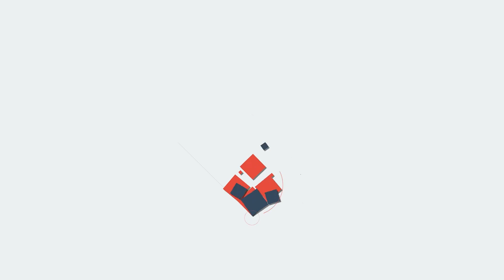INDIA ഇത് ചൈന ചോദിച്ചുവാങ്ങിയ പണി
ലഡാക്കില്‍ ഇന്ത്യയും ചൈനയും തമ്മില്‍ സംഘര്‍ഷം നിലനില്‍ക്കുന്ന സാഹചര്യത്തിലാണ് ഓസ്ട്രേലിയയെ മലബാര്‍ നാവികാഭ്യാസത്തിലേക്ക് ക്ഷണിക്കാന്‍ ഇന്ത്യ ആലോചിക്കുന്നതെന്നാണ് ശ്രദ്ധേയം. ഇന്ത്യന്‍ മഹാസമുദ്രമേഖലയിലേക്കുള്ള ചൈനീസ് സാന്നിധ്യം വര്‍ധിക്കുന്ന സാഹചര്യത്തിലാണ് ക്വാഡ് സഖ്യം രൂപം കൊള്ളുന്നത്. ക്വാഡ് സഖ്യം രൂപീകരിച്ചതു മുതല്‍ ചൈന അതൃപ്തി പ്രകടിപ്പിച്ചിരുന്നു.